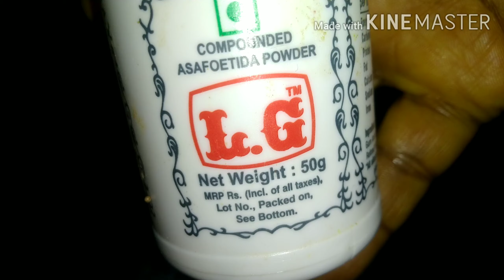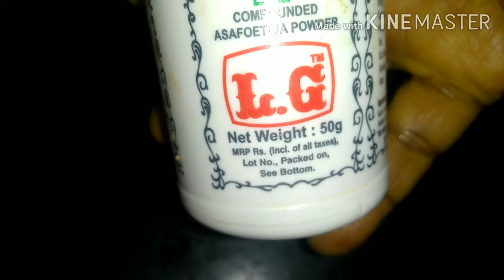அரை கீரை சாம்பார்/ Arai keerai sambar/ healthy recipe keerai sambar in 10 mins/EASY & HEALTHY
HELLO FRDS
WELCOME TO KENCY KITCHEN
TODAY'S SPL ARAI KEERAI SAMBAR
SAME METHOD FOR SIRU KEERAI,PARUPPU KEERAI,MURUNGAI KEERAI
VERY HEALTHY, TASTY AND EASY RECIPE MUST TRY
INGREDIENTS

10 whisles
arai keerai
kulambu milagai powder 2 tsp
onion 1
Tomato 2
chilli 3
garlic 6
water

tempering
mustard 1/2 tsp
feenugreek 1/2 tsp
jeera1/2 tsp
red chilli 3
salt
asafoetida